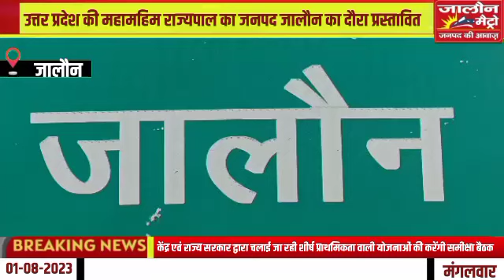उत्तर प्रदेश की महामहिम राज्यपाल का जनपद जालौन का दौरा प्रस्तावित आगामी 2 अगस्त को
जालौन/ उत्तर प्रदेश

देवेश कुमार स्वर्णकार

उत्तर प्रदेश की महामहिम राज्यपाल का जनपद जालौन का दौरा प्रस्तावित

आगामी 2 अगस्त को जनपद जालौन आ रही है महामहिम राज्यपाल आनंदी बेन पटेल

महामहिम के जनपद दौरे को लेकर जिला प्रशासन हुआ अलर्ट

जिला स्तरीय अधिकारियों के साथ आवश्यक बैठक कर आवश्यक दिशा-निर्देश जारी

केंद्र एवं राज्य सरकार द्वारा चलाई जा रही शीर्ष प्राथमिकता वाली योजनाओं की करेंगी समीक्षा बैठक

क्षय रोगियों को पोषण किट वितरण,,किसी एक विद्यालय और एक आंगनबाड़ी केंद्र का स्थलीय निरीक्षण एवं स्वयं सहायता समूह की महिलाओं से मुलाकात प्रमुख कार्यक्रमों में शामिल